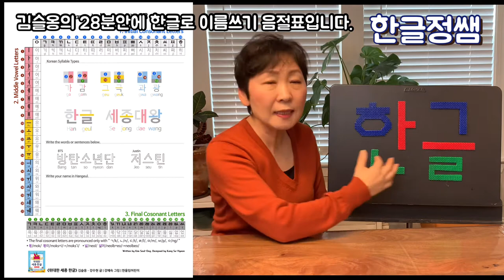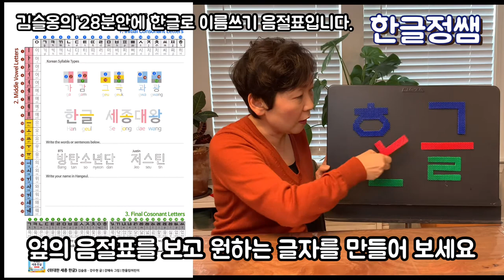[한글기초] 한글의 구성원리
한글정쌤입니다.

한글은 소리글자 입니다.
이런 한글이 어떻게 구성되어 있는지 같이 글자를 보면서 알아봅시다.
화면에 같이 띄워진 자료는 김슬옹의 28분안에 한글로 이름쓰기 음절표 입니다.

저의 블로그를 방문하시면 더많은 자료를 보실수 있습니다.